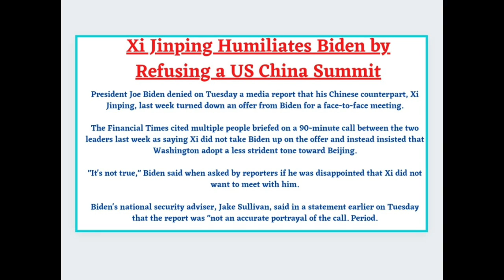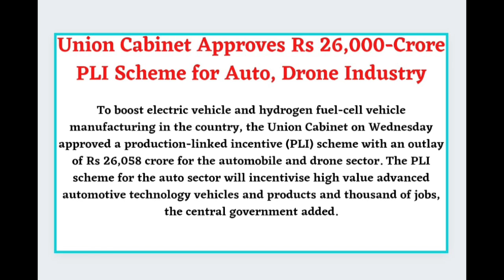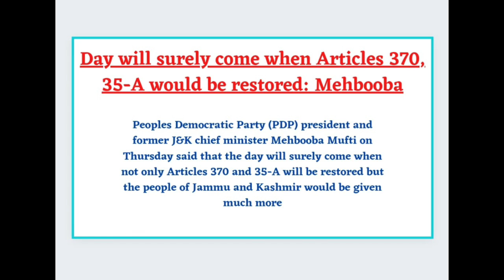DAILY CURRENT AFFAIRS 18,SEPTEMBER,2021